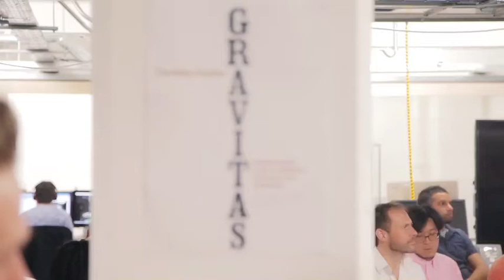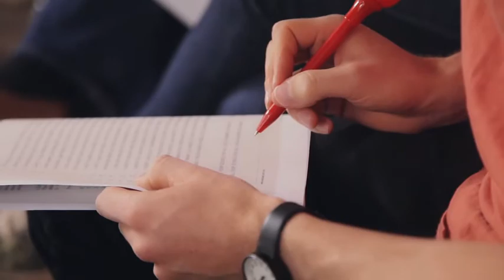Start JG Brand Agency Gravitas Training 2014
READ MY BOOKS:
Gravitas: Communicate with Confidence, Influence and Authority
The Star Qualities: How to sparkle with confidence in all aspects of your life

🇸🇦 Saudi Arabia